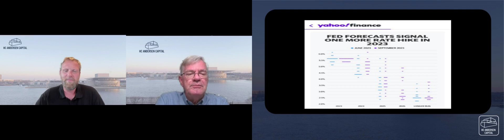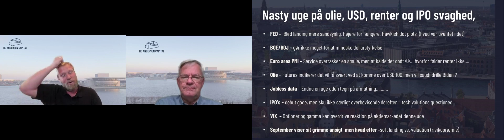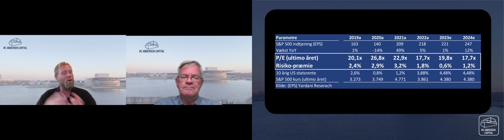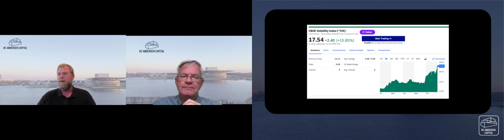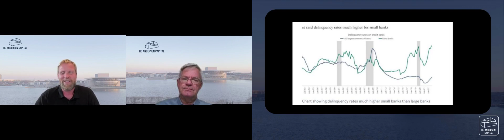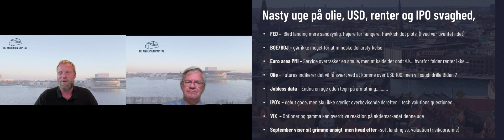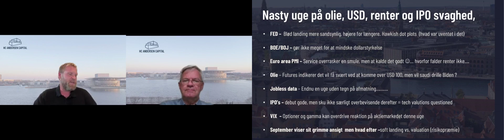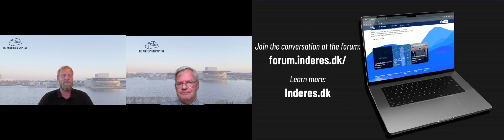AKTIER MED FRIIS - UGE 38 - 22.09.2023